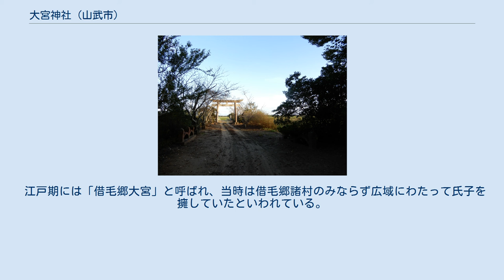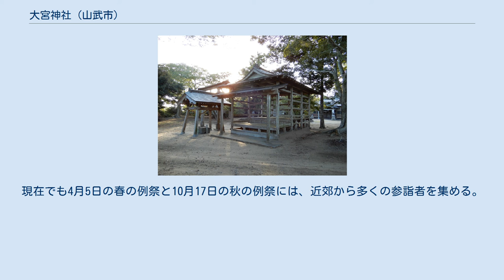大宮神社 (山武市)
大宮神社（おおみやじんじゃ）は、千葉県山武市松尾町折戸（上総国武射郡）にある神社。
 往古、崇神天皇の御宇、この地方の開拓にあたり大己貴命、少彦名命と大物主神を祭ったのが当社の創祀という。
大同2年（807年）当地に草創され、後に近江国日吉大社から大山咋命を勧請し「大宮山王大権現」と称した。
その後、天災などにより何度か損亡、天正・元禄年間に改築した記録が残る。
 江戸期には「借毛郷大宮」と呼ばれ、当時は借毛郷諸村のみならず広域にわたって氏子を擁していたといわれている。
現在でも4月5日の春の例祭と10月17日の秋の例祭には、近郊から多くの参詣者を集める。
春の例祭には、天下太平、五穀豊穣を祈願し、江戸中期に日光二荒山神社より伝わったとされる福田流の神楽、猿田彦之命・恵比寿舞・大黒舞・八幡舞・荒神式・春日舞・稲荷舞・榊葉・保食・臼女之舞・種蒔・素戔嗚尊の12座が奉納され、秋の例祭には神輿の渡御が行われる。
 明治3年（1870年）「大宮神社」と改号し、明治6年（1873年）郷社に列した。
 北東側に、3キロメートルほど離れた所に五所神社が、5キロメートルほど離れた所には四社神社がある。